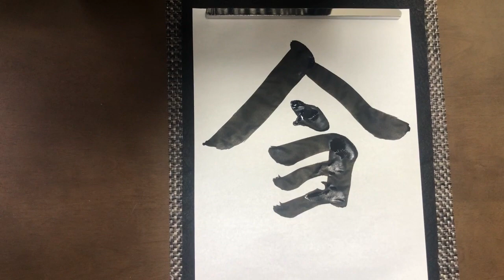Japanese Calligraphy - 食 (Taberu, Eat)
A video explaining how to draw Japanese calligraphy.
This time, it explains how to draw 食 (Taberu, Eat).
食 is called as "Shoku" or "Taberu" in Japanese, and it means eat.

e.g. 食事 (Shoku ji) = meal (事 means case or matter)
夕食 (Yu shoku) = dinner (夕 means evening)